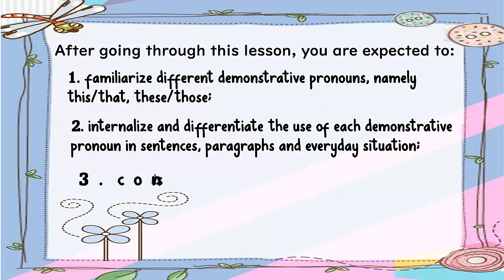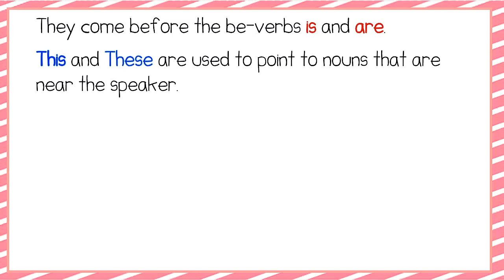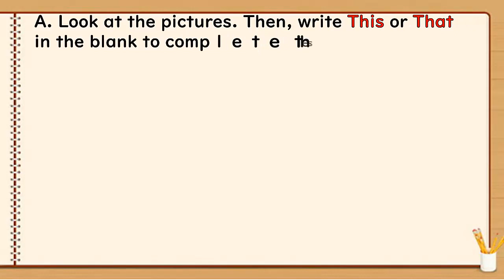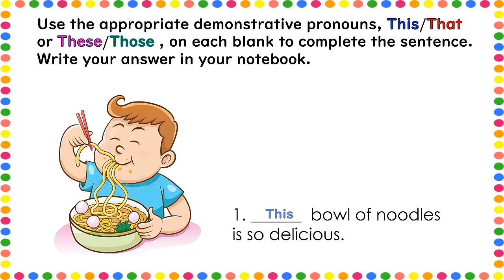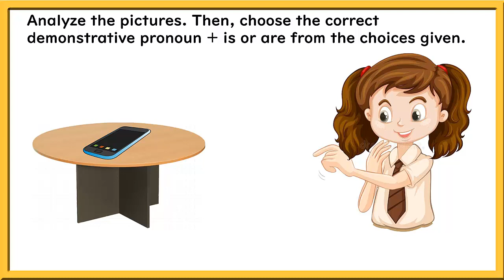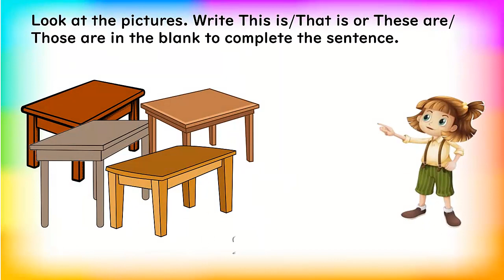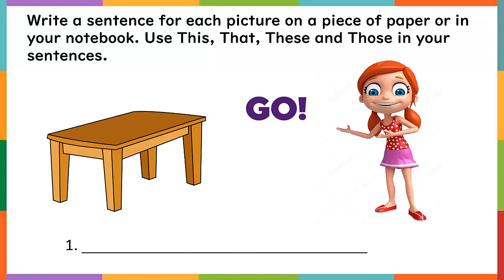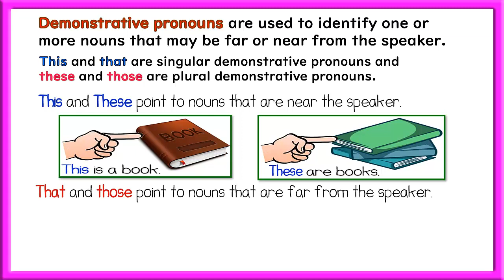Q4 English 2 (Wk.5) Demonstrative Pronouns(This,That,These,Those)MELC Based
Q4  ENGLISH 2 WK.2 DEMONSTRATIVE PRONOUNS(MELC BASED)

Hope to see you again in my next video😊

Maraming salamat po sa panood at pagsuporta💓💗